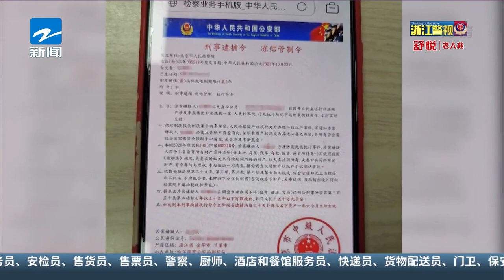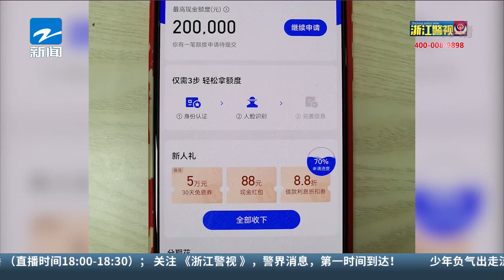女子接到陌生电话 慌张逃出家门